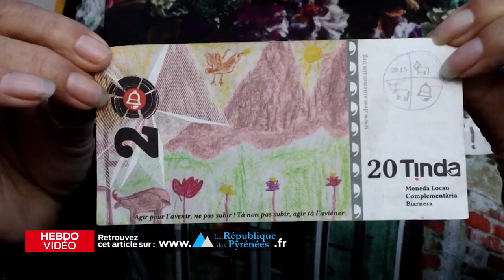Hebdo video - vendredi 25 octobre